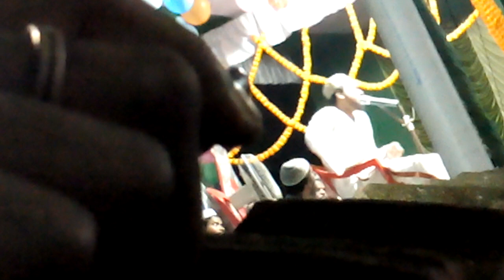Full HD জলসা পীরজাদা আব্বাস সিদ্দিকী ভাইজান/md abbas siddique jalsa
আব্বাস সিদ্দিকী
চ্যানেলের বিবরণ

সংগঠনের Furfurasharifasj 👇👇apps👇👇
 জলসা, ওয়াজ, বিবৃতি, বার্তা, নাত, সমাবেশ, লিঙ্ক

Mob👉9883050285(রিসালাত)